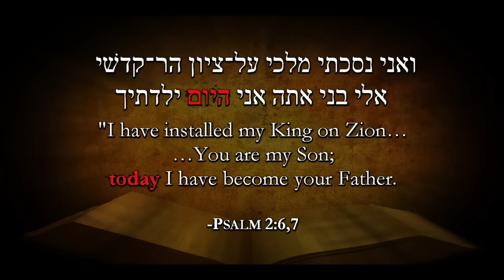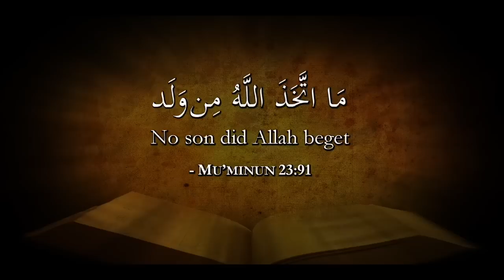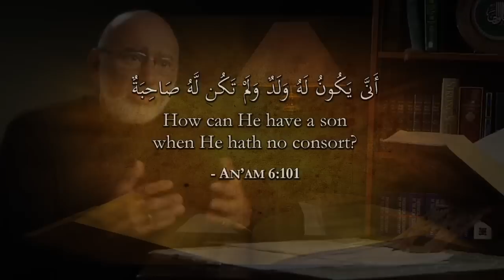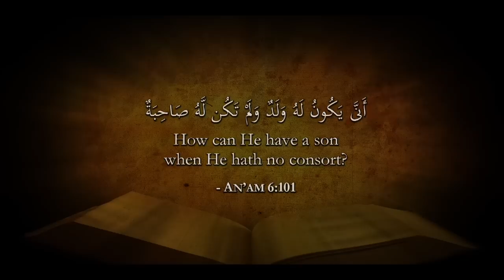What does 'Son of God' mean? (2.1)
The term "son of God' found in the Bible is frequently misunderstood by Muslims.  This video clears up these misunderstandings with a detailed investigation of what the term means and what the Qur'an actually denies.